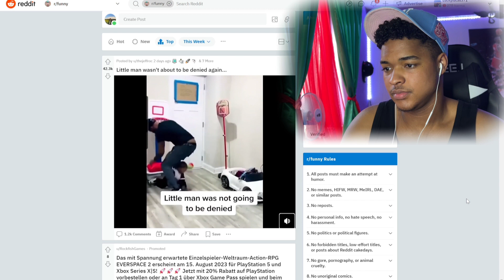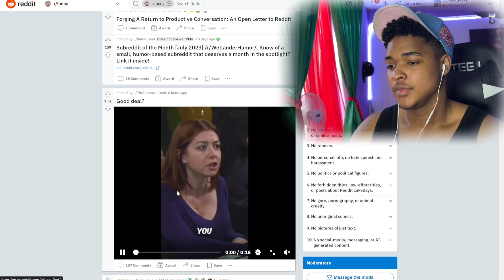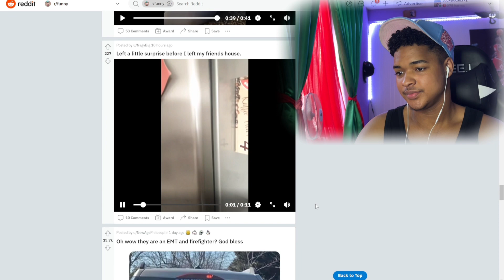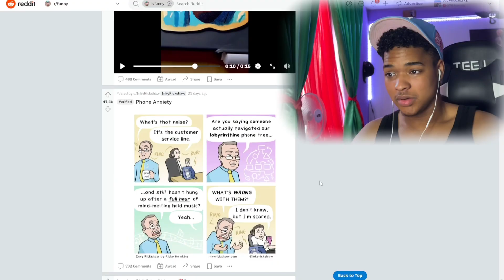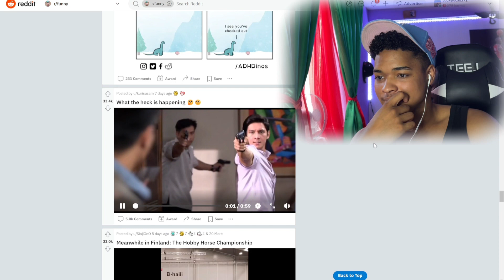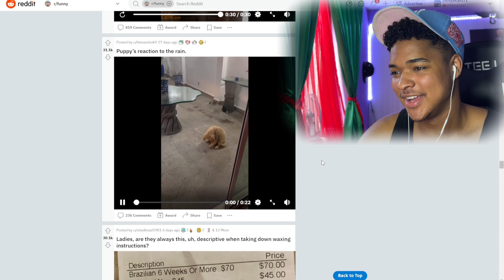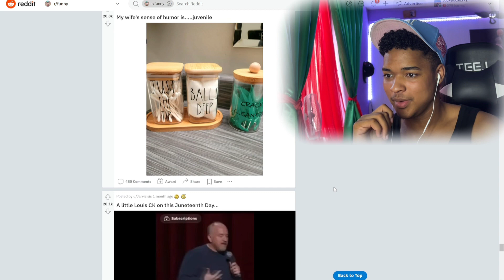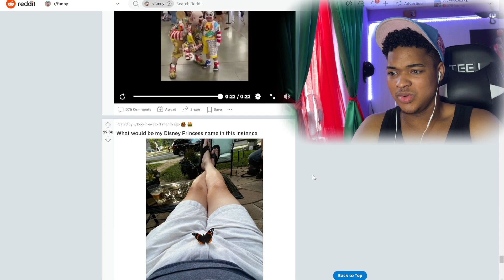The Funniest Reddit of 2023